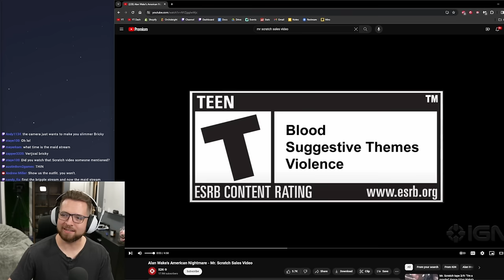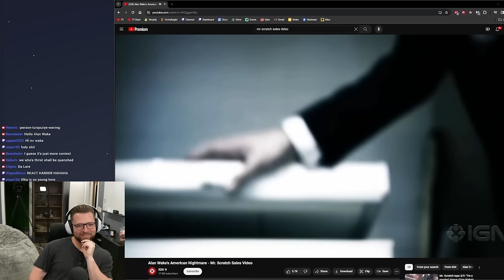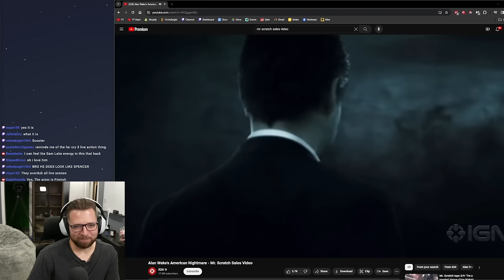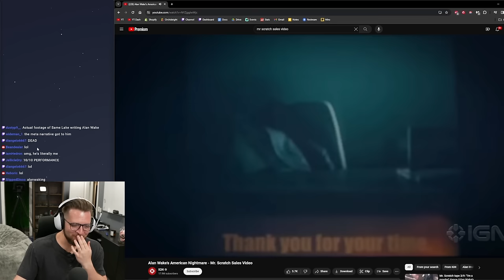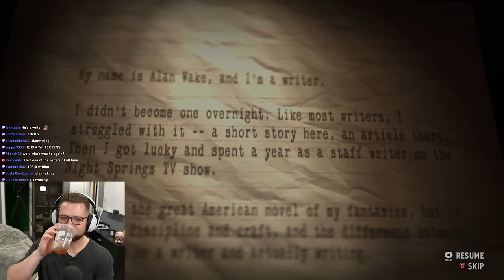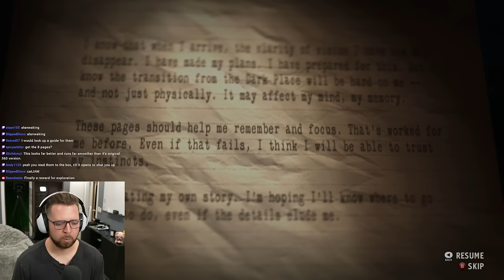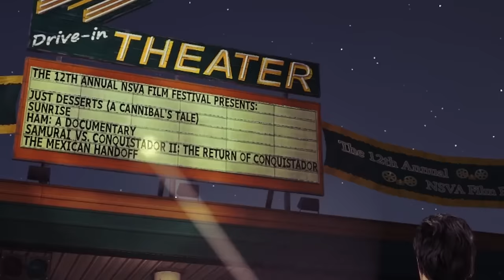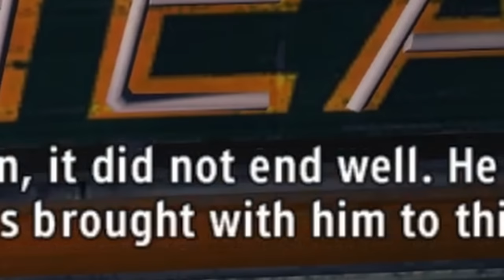One of The Games of All Time | Alan Wake's American Nightmare Bricky Highlights